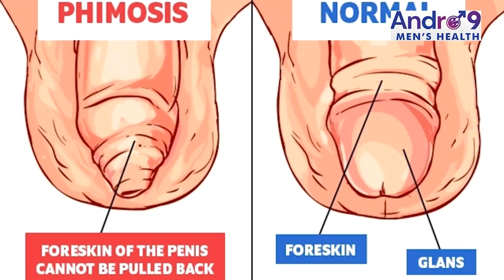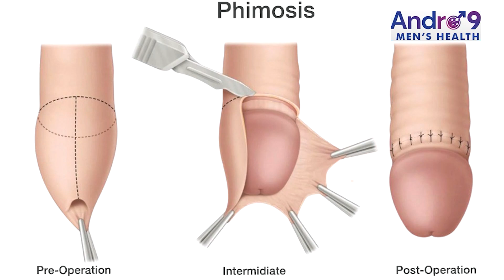అంగం పైన చర్మం టైట్ గా.. : Fix Tight Foreskin In Telugu | Phimosis | Dr Ashish Reddy | Andro9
Hospital Andro9 (V9 Hospitals) is a leading healthcare facility in Hyderabad, known for its expertise in addressing various male reproductive and urological health issues. Specializing in andrology, they offer comprehensive services to diagnose and treat male infertility symptoms, erectile dysfunction, ejaculatory dysfunction, and testicular pain.

Male infertility is a common concern, and the skilled andrologists at Hospital Andro9 excel in identifying the root causes and developing personalized treatment plans. They understand the emotional impact infertility can have on men and provide compassionate care throughout the journey.

Erectile dysfunction treatment is another area of their expertise. Whether caused by physiological or psychological factors, experienced doctors offer advanced therapies to restore sexual function and enhance overall quality of life.

In addition to male infertility and sexual health concerns, Hospital Andro9 also addresses gynecomastia, a condition characterized by the enlargement of male breast tissue. Their team of specialists can accurately diagnose gynecomastia causes and suggest suitable treatments to alleviate symptoms and improve self-confidence.

For young boys experiencing issues like early puberty or testicular torsion, Hospital Andro9 offers prompt and precise diagnosis, followed by effective treatments. They understand the sensitivity surrounding such matters and work diligently to provide the best care possible.

As part of their commitment to men's health, Hospital Andro9 also deals with prostate problems and andropause symptoms. Prostate health screenings, diagnosis, and treatments are conducted with utmost care and attention to detail. Andropause, also known as male menopause, can present unique challenges, and the experienced team at Hospital Andro9 can help men manage the physical and emotional changes that come with this life stage.

When it comes to men's health, the doctors at Hospital Andro9 are trusted authorities, offering reliable health tips and guidance in Telugu to promote overall well-being. Patients can count on them for accurate information and expert advice on various health topics.

For anyone seeking the best andrologist in Hyderabad, Hospital Andro9 stands out as a premier destination for comprehensive male reproductive and urological care. Their commitment to patient-centered treatments, state-of-the-art facilities, and a team of skilled specialists make them a top choice for men's health needs.